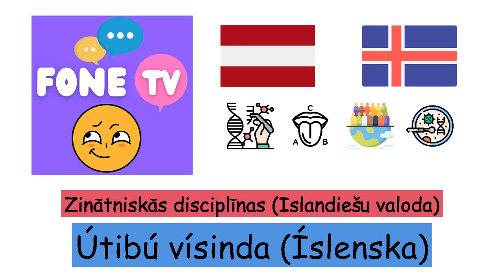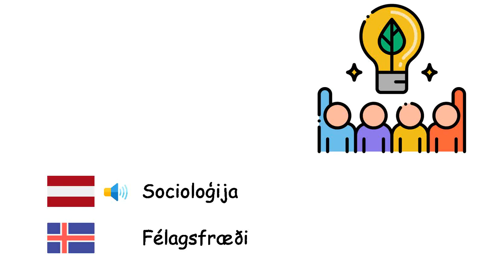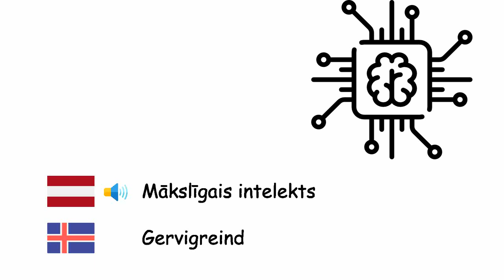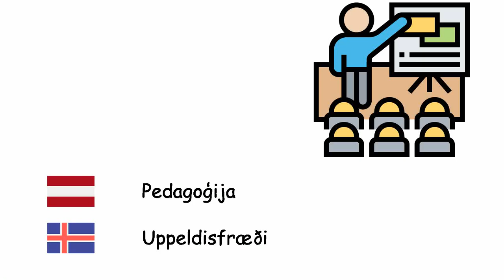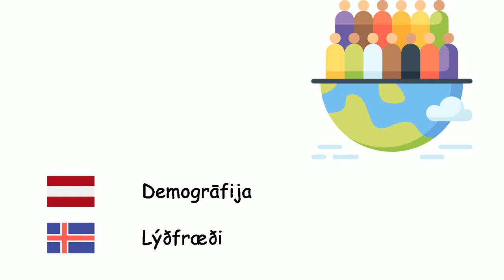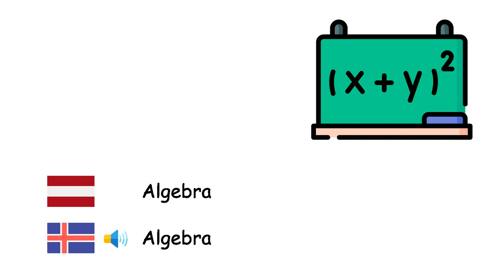Zinātniskās disciplīnas (Islandiešu valoda) (lv-is)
Fone TV
lv-is-28
Útibú vísinda (Íslenska)
Ģeogrāfija - Landfræði
Matemātika - Stærðfræði
Fizika - Eðlisfræði
Ekonomika - Hagfræði
Tieslietas - Lögfræði
Bioloģija - Líffræði
Filozofija - Heimspeki
Socioloģija - Félagsfræði
Vēsture - Saga
Ķīmija - Efnafræði
Elektronika - Rafeindatækni
Medicīna - Læknisfræði
Astronomija - Stjörnufræði
Psiholoģija - Sálfræði
Mikrobioloģija - Örverufræði
Ģeoloģija - Jarðfræði
Ekoloģija - Vistfræði
Nanotehnoloģija - Örtækni
Arheoloģija - Fornleifafræði
Mākslīgais intelekts - Gervigreind
Datorzinātne - Tölvunarfræði
Statistika - Tölfræði
Zooloģija - Dýrafræði
Antropoloģija - Mannfræði
Politoloģija - Stjórnmálafræði
Pedagoģija - Uppeldisfræði
Loģika - Rökfræði
Molekulārā bioloģija - Sameindalíffræði
Ģenētika - Erfðafræði
Kvantu mehānika - Skammtafræði
Termodinamika - Varmafræði
Ģeometrija - Rúmfræði
Psihiatrija - Geðlækningar
Valodniecība - Málvísindi
Meteoroloģija - Veðurfræði
Starptautiskās attiecības - Alþjóðasamskipti
Demogrāfija - Lýðfræði
Algebra - Algebra
Ontoloģija - Verufræði
Fonētika - Hljóðfræði
Akustika - Hljóðvist
Aritmētika - Talnareikningur
Trigonometrija - Hornafræði
Anatomija - Líffærafræði
Botānika - Grasafræði